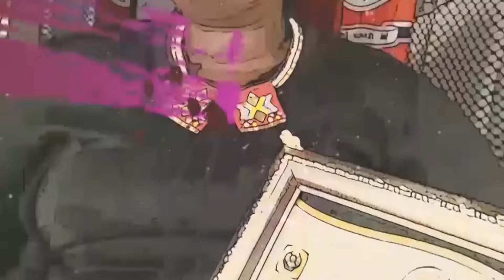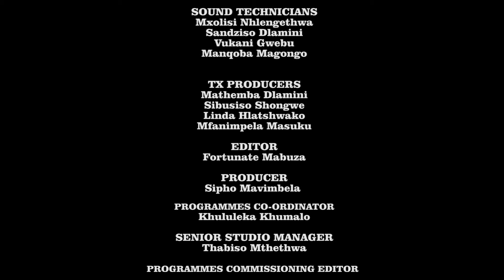Tandla Nenkhondlo || ANELISA and MADOLO